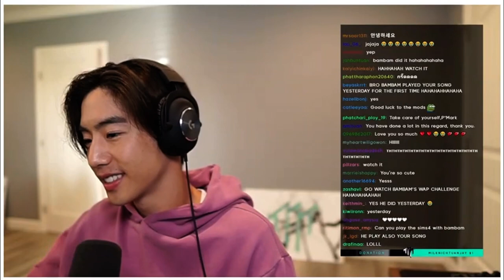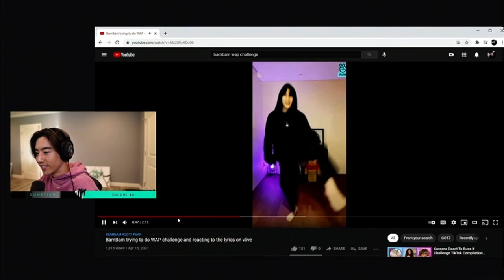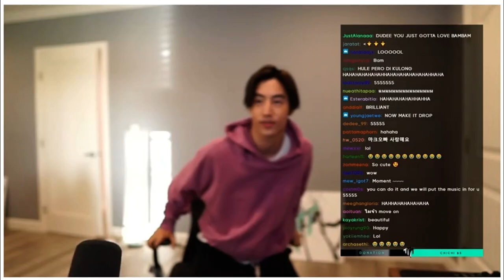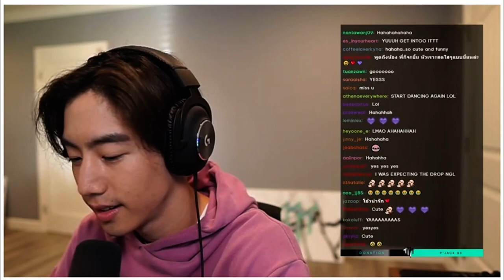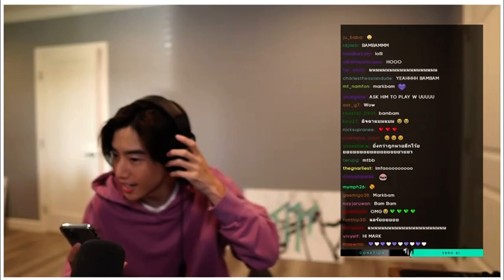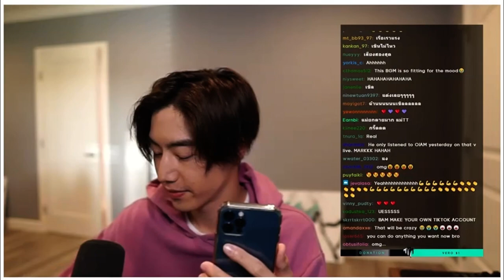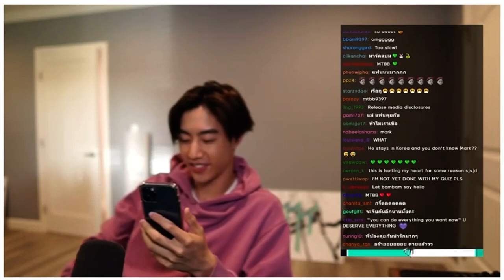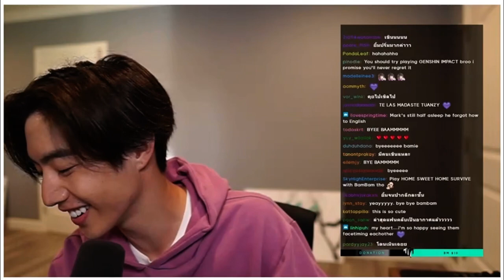When MARK TUAN called BAMBAM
Video form Tuanzy Twitch